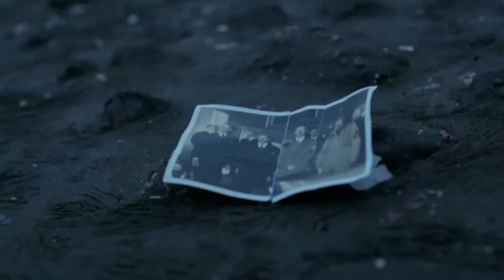Tajemství Oldřicha Kaisera (2023/68)